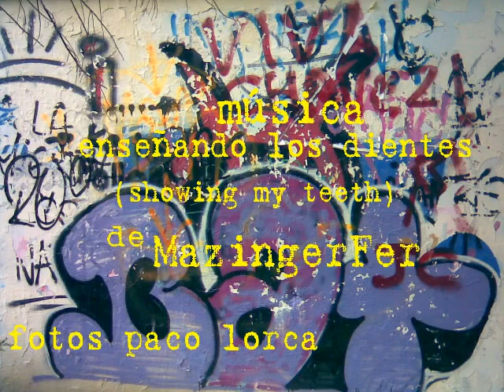GRAFFITI DIENTES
Graffiti en la Ciudad Universitaria de Madrid (España). Me gustan los dientes. Música prestada de MazingerFer